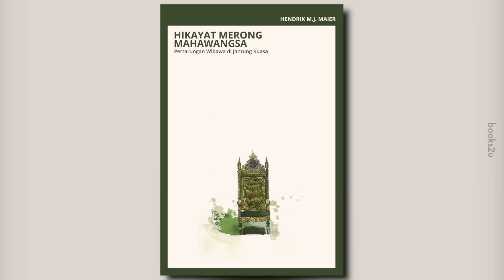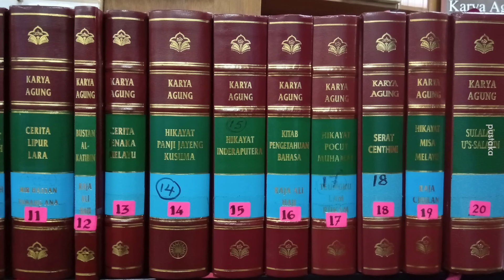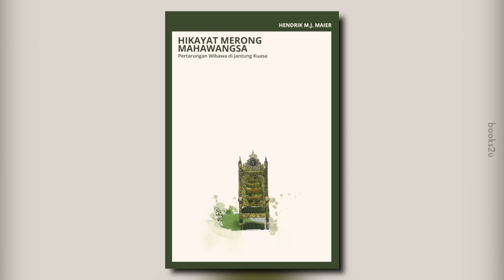Merong Mahawangsa dan Iskandar Zulkarnain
Hikayat ni kena baca sebagai perlambangan bukan sebagai fakta literal.